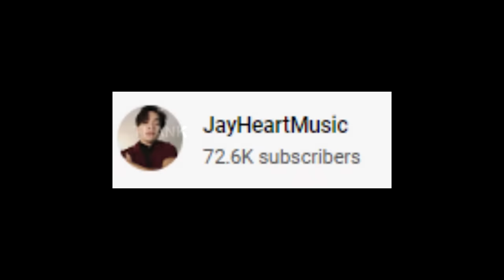JAYHEART MUSIC NONSTOP VIRAL